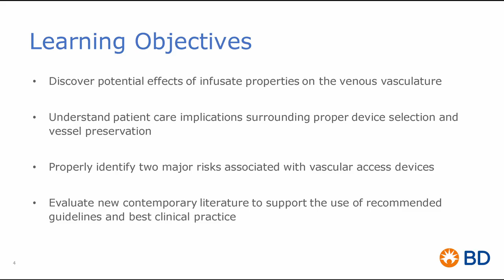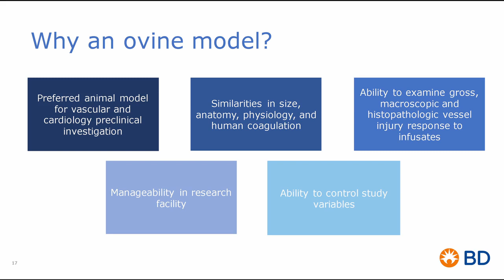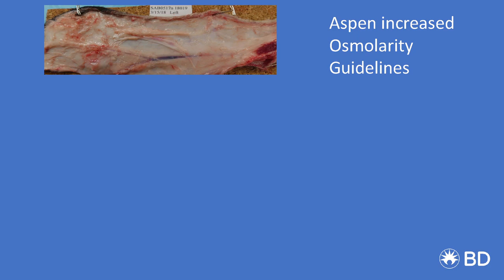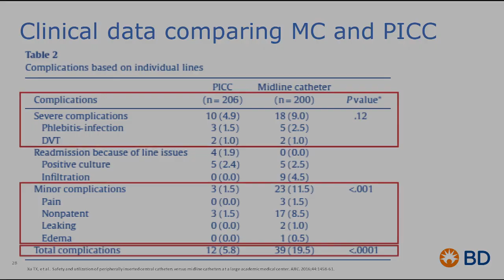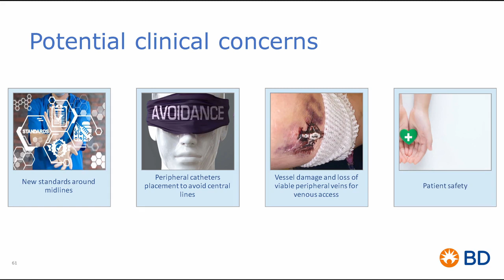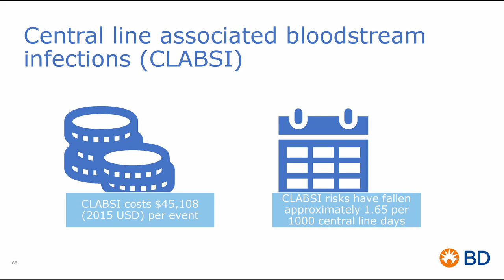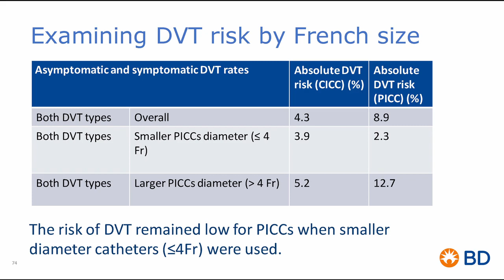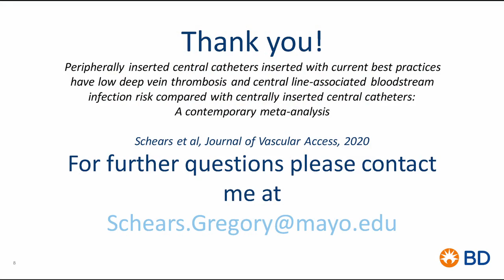Infusate and Risk Factors to Consider in Vascular Access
Vascular access decisions for critical care patients can be complex when infusate properties and complication risks both play a major role. Join Gregory J. Schears, MD, and Marcia A. Ryder, PhD, MS, RN, BSN, as they explain evidence that will guide practitioners in making decisions on vascular access that lead to practices with the potential to mitigate negative patient outcomes.

This session was organized by BD Medical and presented during the Society of Critical Care Medicine’s (SCCM) COVID-19: What’s Next conference.

SCCM offers various sponsorship and advertising opportunities for companies to promote their brand launches or current therapies, conduct a focused program on disease awareness, or discuss their current pipeline activity.

The views, opinions, and resources expressed are those of the sponsor and do not necessarily reflect the views, opinions, or resources of SCCM. References to specific commercial entities (companies), products, tests, procedures, opinions, or other information do not reflect the review or endorsement by SCCM.